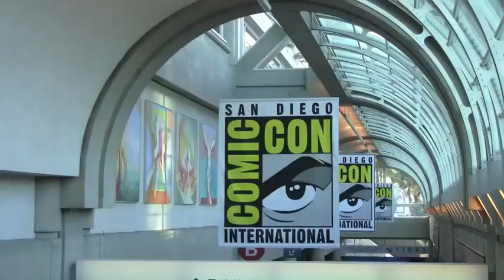Drawing Batman (with Freddie Williams II)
While at Comic Con 2011, DC Comics' artist Freddie Williams II, drew this awesome BATMAN drawing using pencil & water brush.